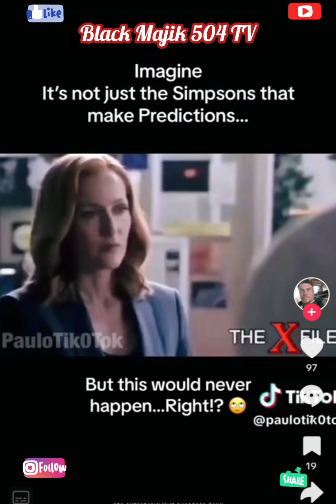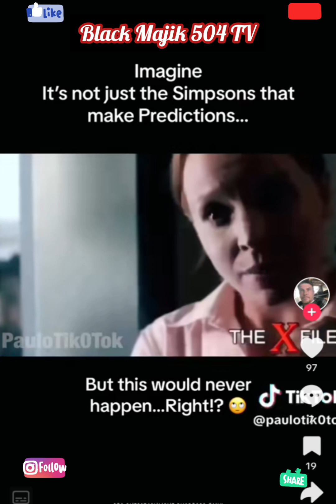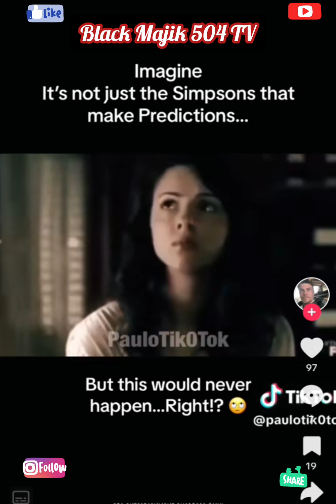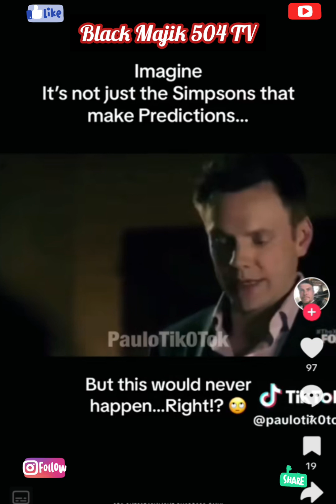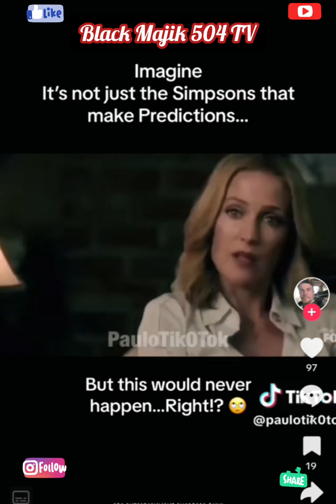Do You Believe The Truth About The World We Live In Is Told In Movies And TV Shows